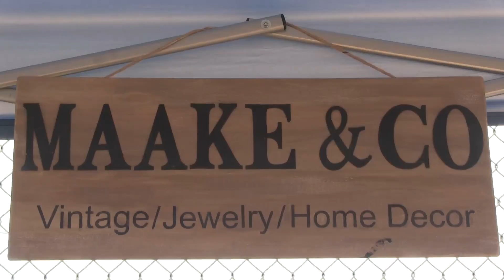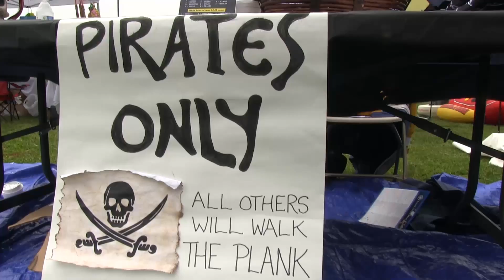2016 Nautical Fair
Nautical Fair at Mill Dam Marina Last Year